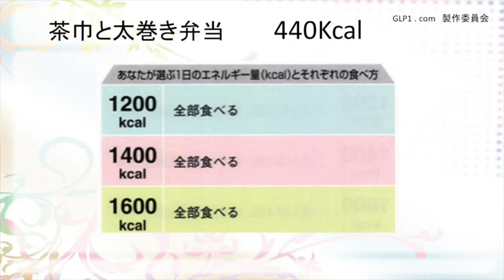糖尿病ドクターが教える！ダイエット中の外食方法『茶巾と太巻き弁当』編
ダイエット中でも外食を楽しめます！糖尿病ドクターがメニューごとに食べ方を教えます。
『茶巾と太巻き弁当』
食べ方のコツは
・全部食べる！
野菜サラダか野菜の汁物を添えるといいでしょう。タンパク質もかなり不足なので他の食事で工夫を。つけじょうゆは小さじ1杯程度で約0.9gの塩分を摂ることになります。できるだけ控えめに。

サクセンダについての詳細を画像でお知りになりたい方は?こちらのサイトもご覧ください。